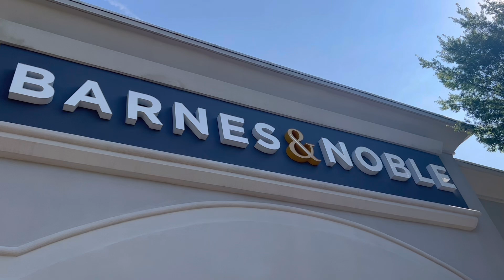SPENDING A WHOLE DAY OUTSIDE / Summer Vlog 🌴🌸